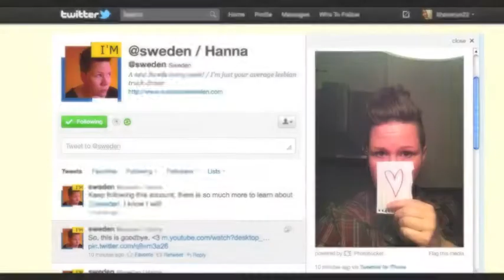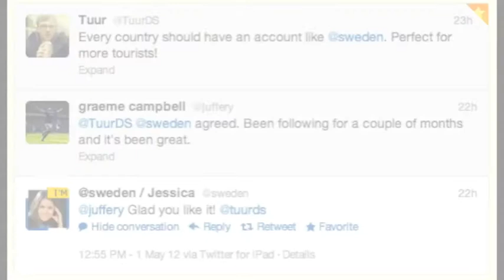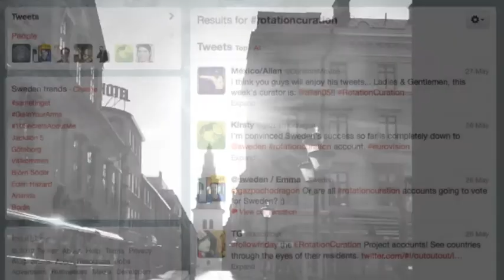Curated Social Media: How @Sweden has Inspired Twitter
Sweden's official, curated Twitter account, @Sweden, has inspired 30+ countries and groups to follow suit with their own curated accounts, rotating in a new person each week.